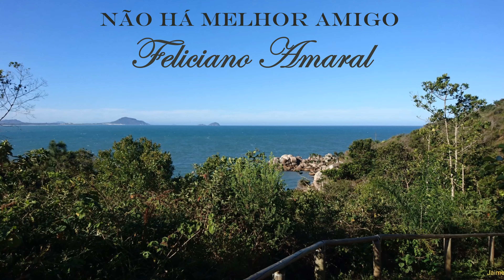Não há melhor amigo. - Feliciano Amaral.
The jdnp music - Não há melhor amigo.
Hinos e músicas sacras.
Artista: Feliciano Amaral.